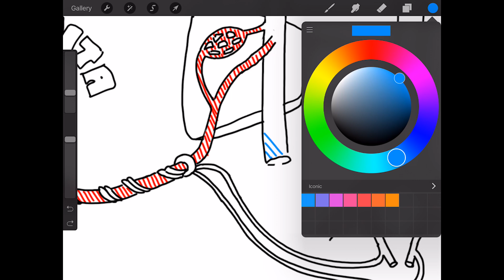Fetal Circulation (Ductus Venosus, Foramen Ovale & Ductus Arteriosus) - Sarah Clifford Illustration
This illustrated tutorial gives an overview of the key differences in the fetal circulatory system before birth.